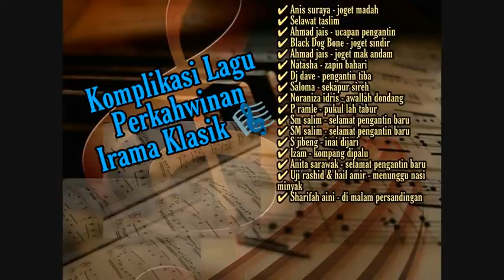Komplikasi Lagu Kahwin (irama klasik)